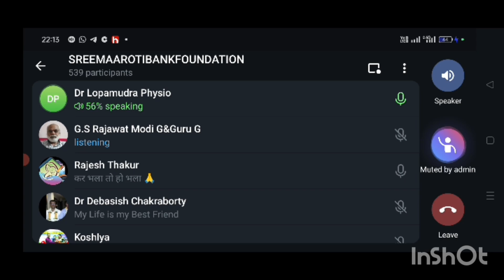Sree Maa Roti Bank Foundation mein Lupali Maine gungunaya yah song ! श्री मां रोटी बैंक फाउंडेशन